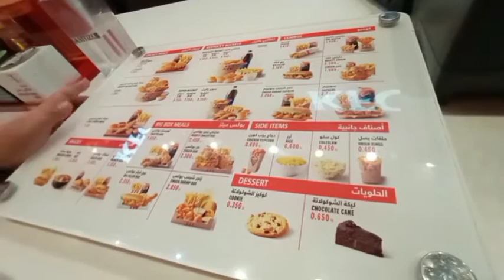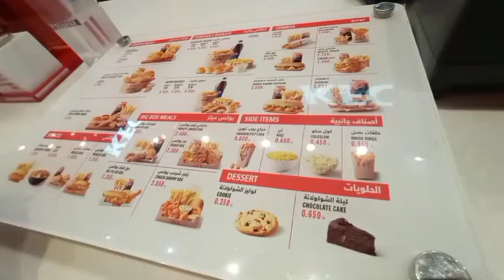360 MALL KUWAIT / KFC Food Court /Eating my Lunch / Shay Travellers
Shay Travellers
BAGONG SAN ROQUE STO.DOMINGO,ALBAY

Love 💗
Shay Traveller's